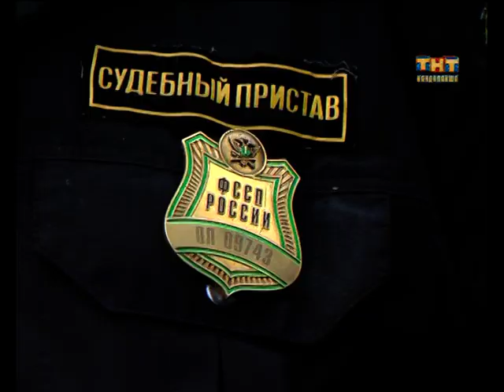Рейд по должникам 01.09.2015